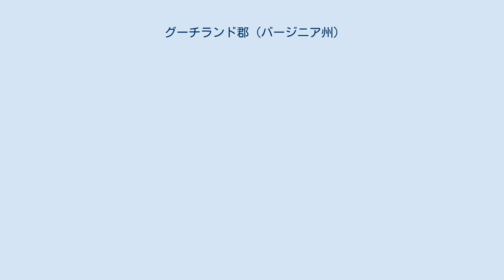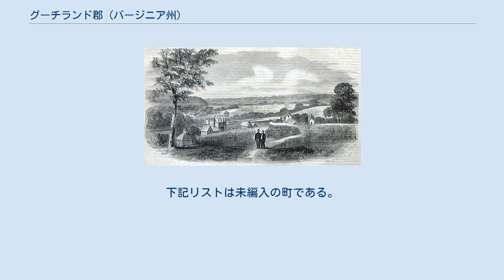グーチランド郡 (バージニア州)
グーチランド郡（英: Goochland County）は、アメリカ合衆国バージニア州の中央部に位置する郡である。
2010年国勢調査での人口は21,717人であり、2000年の16,863人から11.5%増加した。
郡庁所在地は国勢調査指定地域のグーチランド（人口861人）であり、同郡に法人化された町は無い。
 グーチランド郡はリッチモンド・ピーターズバーグ地域にあり、都市圏としてはリッチモンド大都市圏に属している。
 ドーバーミルズ、1865年のスケッチ グーチランド郡となった地域の水路沿いには、数千年前か先住インディアンが住んでいた。
イングランド人開拓者が遭遇したのはスー語を話す部族だった。
彼らは免疫を持たないヨーロッパ由来の疫病のために人口を急激に減らし、社会的混乱が広がった。
 1634年、バージニア植民地政府が、イングランドのシャイアに倣い、バージニアを8つのシャイアに分割組織化した。
それらのシャイアの1つにヘンライコ・シャイアがあった。
グーチランド郡は1728年に、ヘンライコ・シャイアから分かれた最初の郡として設立され、1749年にはチェスターフィールド郡が続いた。
グーチランド郡の名前は、1727年から1749年まで植民地副総督を務めた初代准男爵ウィリアム・グーチに因んで名付けられた。
当時の総督第2代アルベマール伯爵ウィレム・ヴァン・ケッペルはイングランドに留まったままだった。
当初のグーチランド郡にはタッカホー・クリークからジェームズ川の両岸、西はブルーリッジ山脈まで広がっていた。
 植民地人がリッチモンドの西にあるピードモント台地に入っていくと、海岸地域と同じくまずタバコ・プランテーションを開発した。
この魅力的な換金作物を栽培するのは多大な労働力を必要とし、アフリカ人奴隷に依存するようになった。
アメリカ独立戦争の後、タバコはそれほど高い利益を生まなくなった。
グーチランド郡では、州内他地域と同様に多くの農園主が小麦など多種の穀物栽培に転換した。
プランテーションをフルに維持していくために奴隷労働力への依存を強めていった。
 1860年国勢調査と奴隷表に拠れば、郡総人口は10,656人だった。
そのうち6,139人、57.6%が奴隷化されたアフリカ系アメリカ人だった。
南北戦争が終わった後の1870年までに、総人口は10,313人と微減だったが、黒人人口は6,610人、64%と増加していた。
その後農業作業が減り、多くの人々がリッチモンド市などの町に移転した。
20世紀初期アフリカ系アメリカ人の大移動の中で多くの黒人がバージニアを離れ、北部の良い職と機会を求めて移住していった。
2000年までにアフリカ系アメリカ人の構成比率は26%にまで減少した。
 初代郡庁舎は1728年5月に建設された。
建設されたその正確な場所は不明だが、研究者たちは1730年から1737年の間に建てられたと考えている。
18世紀半ば、郡庁舎の場所が移された。
その後19世紀初期に再度移転され、現在のグーチランド町中心、アメリカ国道522号線沿いの場所となった。
 1781年初期、イギリス軍チャールズ・コーンウォリス将軍がそのかなりの勢力の軍隊を率いて、グーチランド郡領域を抜けていった。
この軍隊はトーマス・ジェファーソンの小さな荘園だったエルクヒルを占領して完全に破壊し、食料のために家畜を殺し、納屋や塀を焼き、最後は家屋を焼き尽くした。
奴隷27人を戦争捕虜として連れて行ったが、その内24人は宿営地で病気のために死んだ。
 ジェームズ川沿いのある地点が、コーンウォリスヒルと呼ばれるようになった。
このイギリス軍将軍がヨークタウンに向かう途中でここに立ち止り、ジェームズ川の素晴らしい眺めのあるこの場所は家を建てるに理想の場所になると述べたと伝えられている。
 ラファイエット将軍は、1824年から1825年にアメリカ合衆国を巡遊してバージニア州に戻ってきた。
1824年11月2日、ラファイエットは、ジェファーソンを訪問するためにリッチモンドを発ってモンティチェロに向かった。
その途中でグーチランドのパウェルの酒場に立ち寄った。
そこに居る間に将軍はアメリカ軍士官や大勢の郡民に会った。
 コーンウォリス将軍がその軍隊を率いてグーチランドを通ってからほぼ100年後に、郡内で新たな戦闘が起こった。
1864年、北軍の若い大佐ウルリク・ダールグレン（21歳）は傑出した士官だった。
密かにバージニア州中央...